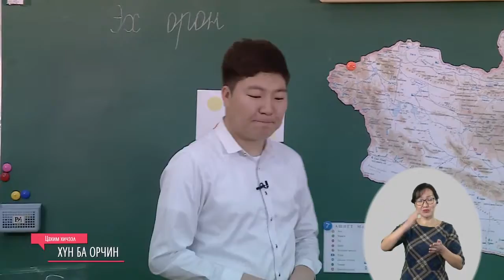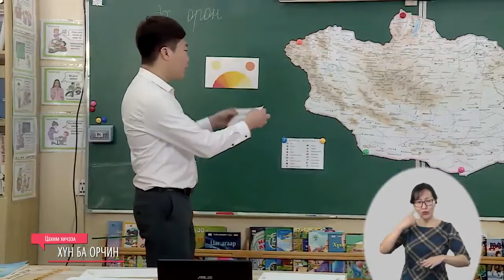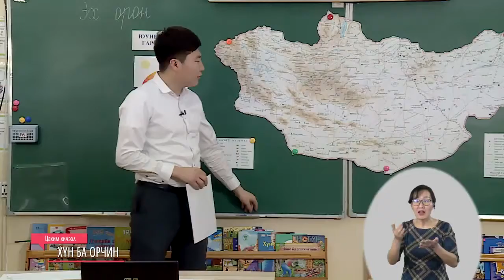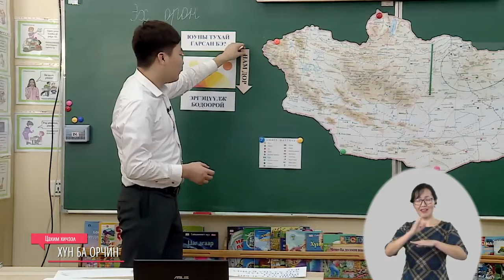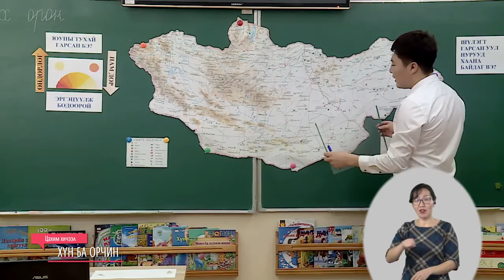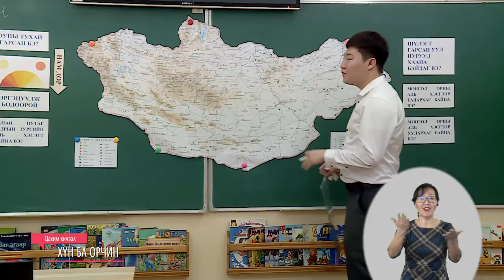2020 02 07 3 р анги Хүн ба орчин